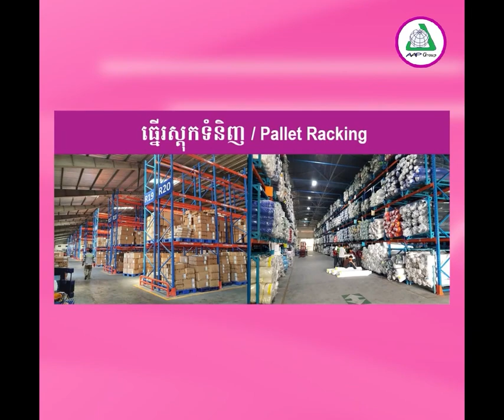អភិបាលខេត្តត្បូងឃ្មុំជួបសំនេះសំណាល និងនាំយកអំណោយកាកបាទក្រហមទៅចែកជូន សិស្សកំពុងសិក្សា